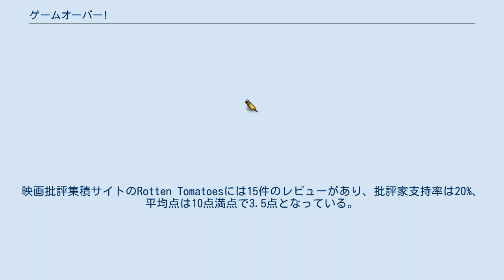ゲームオーバー!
『ゲームオーバー!』（原題:Game Over, Man!）は2018年に配信されたアメリカ合衆国のコメディ映画である。
監督はカイル・ニューアチェック、主演はアダム・ディヴァインが務めた。
本作はニューアチェックの映画監督デビュー作でもある。
 アレックス、ダレン、ジョエルの仲良し三人組はゲーム製作で一山当てることを夢見ていたが、成功への道は険しいものであった。
3人はロサンゼルスにある高級ホテルで清掃員として働きながら、ゲーム製作に邁進していた。
そんなある日、3人のゲームに出資してくれる人が現れたが、その人物がテロに巻き込まれてしまった。
3人は出資者を救うべく、テロリストに戦いを挑むことになった。
 ※括弧内は日本語吹替 2016年6月9日、Netflixが新作コメディ映画『Game Over, Man!』の製作を始めたと報じられた。
 2017年5月8日、本作のティーザー・トレイラーが公開され、配信日が2018年4月20日に決まったと報じられた。
2018年1月4日、本作の正式な予告編が公開され、配信日が同年3月23日に前倒しされると発表された。
3月21日、本作はリージェンシー・ヴィレッジ・シアターでプレミア上映された。
 本作に対する批評家の評価は芳しいものではない。